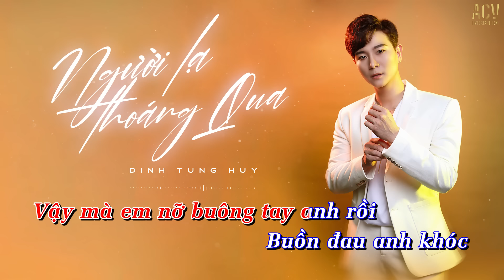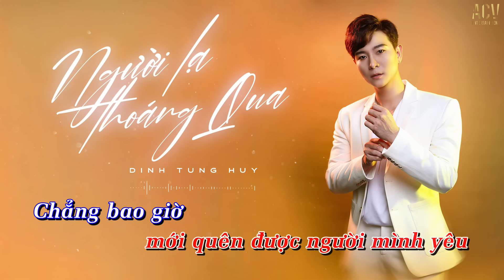Karaoke | Người Lạ Thoáng Qua - Đinh Tùng Huy | Beat Có Bè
Lyrics
Phải chăng lúc này
em có 1 người thế thay
họ cho em nhiều
bên em sớm tối nuông chiều
còn anh chỉ là
giống như người lạ thoáng qua
đau đến tận cùng
nhưng vẫn giả vờ hạnh phúc

Phải chi bây giờ
tất cả chỉ là giấc mơ
Một thương hai chờ
em đi anh cũng không ngờ
Đành ôm kỷ niệm
cô đơn mình anh với đêm
Năm tháng êm đềm
yêu em chẳng cần đong đếm

vậy mà em nỡ
buông tay anh rồi
buồn đau anh khóc
anh than với trời
thương thật lòng
sao anh nhận lại bằng không
nhành hoa thay lá
như em thay lòng
sao tim anh
không ngừng nhớ mong
đến bao giờ
mới quên được người mình yêu

vậy mà em nỡ buông tay anh rồi
buồn đau anh khóc anh than với trời
thương thật lòng sao anh nhận lại bằng không
nhành hoa thay lá như em thay lòng
sao tim anh không ngừng nhớ mong
đến bao giờ mới quên được người mình yêu

sao tim anh không ngừng mong nhớ

Chẳng bao giờ anh quên được người từng yêu

© Copyright by ACV Karaoke ☞ Do not Reup